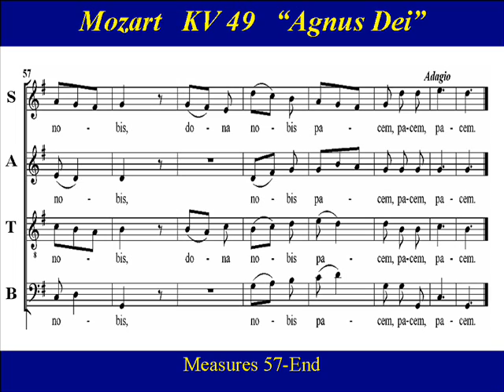Bass Mozart KV49 Agnus Dei Missa Brevis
Bass Choir Practice:   "Agnus Dei" from Mozart's  "Missa Brevis in G-major",  KV 49.  Composed at the age of 12, it is  Mozart's earliest surviving mass written  during his stay in Vienna in the autumn of 1768.  Missa Brevis No.1 in G major, K. 49/47d  is scored for SATB soloists, SATB choir, violin I and II, viola, and basso continuo. The "Agnus Dei" begins  as  Adagio in 4/4 common time, and end with "Dona nobis pacem..."  Allegro, G major, 3/8 time.

Latin
Agnus Dei
qui tollis peccata mundi:
Miserere  nobis
(Repeat.)

Phonetic Guide:
AH-neeyoos  DEH-ee
kooEE TAWL-lees  peck-KAH-tah  MOON-dee:
mee-seh-REH-reh   NAW-bees.
(Repeat.)
DAW-nah  NAW-bees  PAH-chehm.